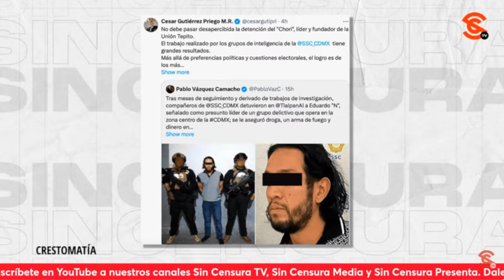NO SE VA A PONER CON LOS PAYASOS, NI CON LOS ANIMALES DEL CIRCO, ADVIERTE GTZ PRIEGO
El abogado, especialista en Derecho Penal, Derecho Militar y Seguridad Nacional César Gutiérrez Priego advierte que ante las acusaciones de un tipejo que dice ser general, él no se va a poner con los payasos, ni con los animales, sino con el dueño del circo.